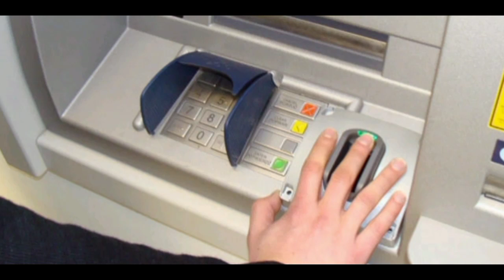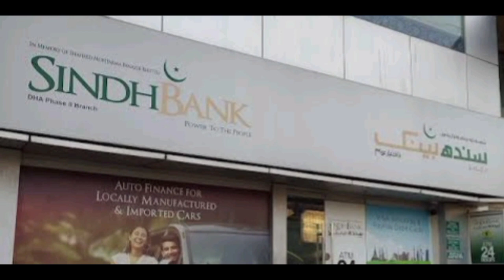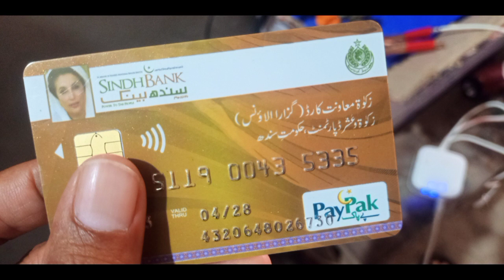BISP 14000 Zakat Hasil Karne Ka Aasan Tareeqa | Benazir income support Zakat Problem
Safdar95
Tech Safdar
Faqeer Safdar Hussaini
Safdar Hussaini
Safdar Ali Shaikh
Safdar 95

Verification
Bio Matric
ATM card

Benazir income support program 14000 Zakat Fund